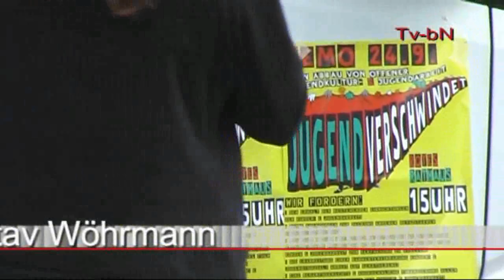Kein Sex mit Nazi-Gitarrenlehrern!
Nur 250 statt der angemeldeten 500 Nazis: Rund 120 Antifaschist_innen versperrten den Nazis schon im S-Bahnhof Schöneweide durch Sitzblockaden den Weg. Deshalb begann das Konzert eine Stunde später als geplant. In der Nähe des „Konzerts" fand eine Gegenkundgebung mit zeitweise bis zu 500 Menschen statt.